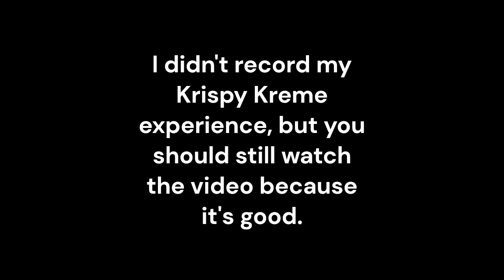McWHAT?!?!?!?!?!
I LOVE DONUTS.